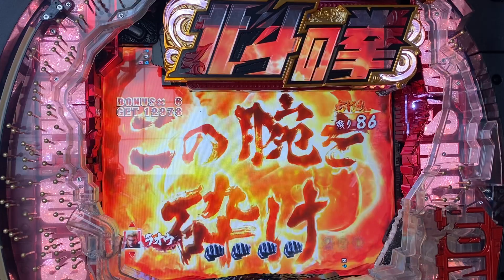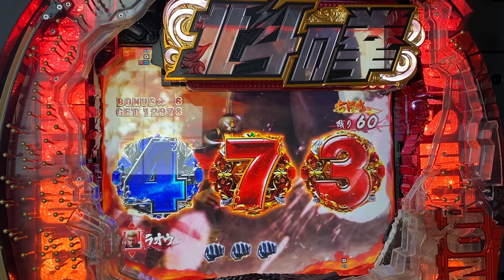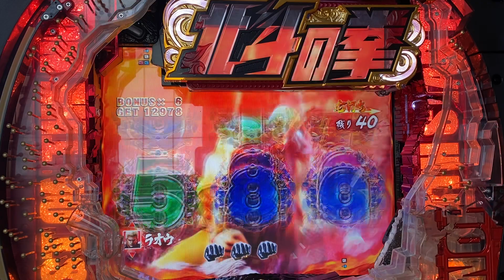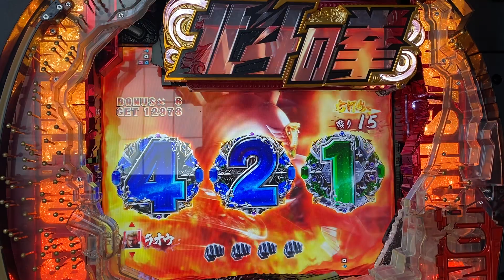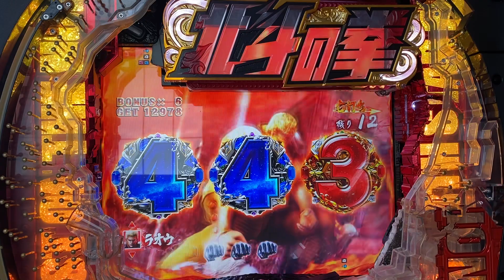パチンコ 北斗の拳7 転生 実機動画42【サクヤ君】